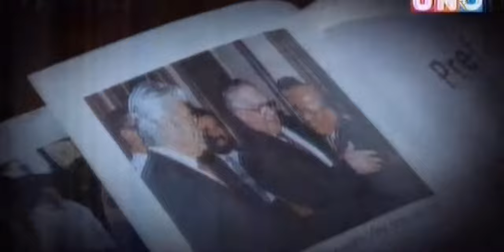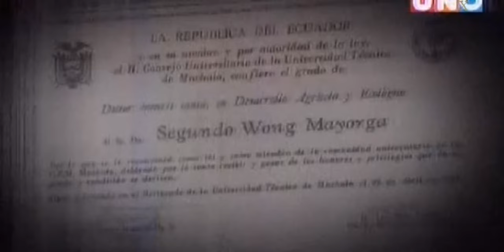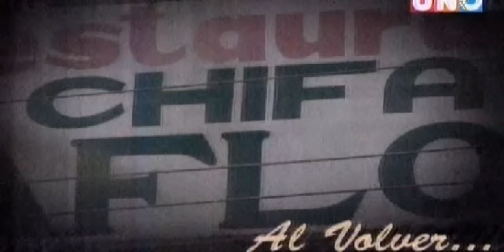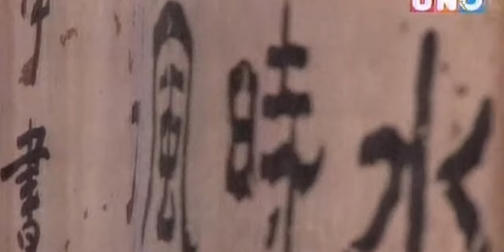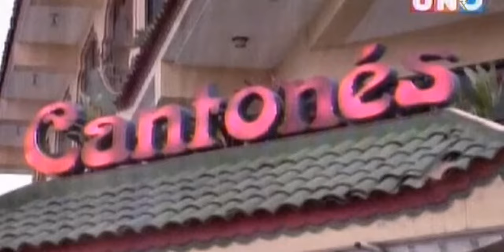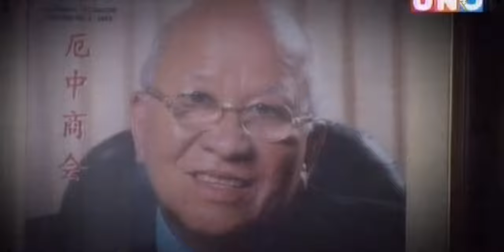album de fotos-la colonia china en Ecuador parte 2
la colonia china su contribucion en la industria ecuatoriana origen de la empresa ecuatoriana oriental